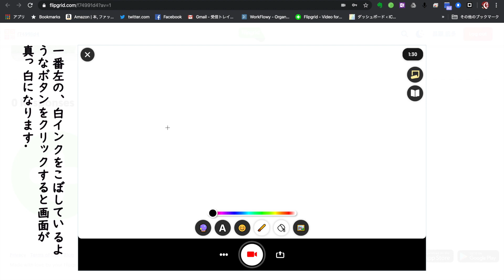カメラの使い方 ホワイトボード 日本で一番詳しいFlipgrid入門その19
ホワイトボードモードを使うと、音声と一緒に、文字や図を使った動画を投稿できます。
授業でのFlipgrid活用の幅が広がりました。